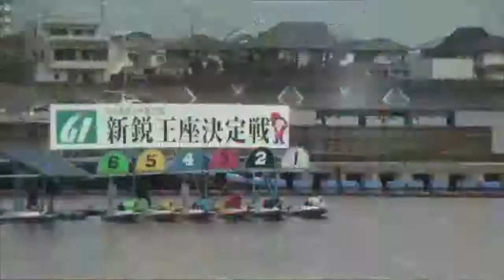【Ｇ１新鋭王座決定戦】4日目インタビューPart.1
【Ｇ１新鋭王座決定戦】4日目インタビューPart.1、準優勝戦進出を決めた水摩敦（福岡）、池永太（福岡）のインタビューをお届けします。